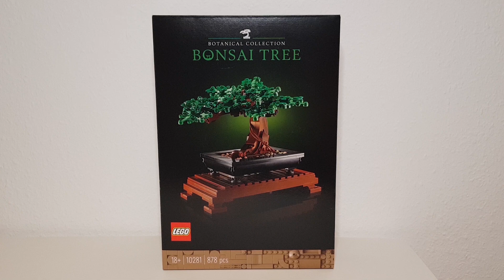The Fantastic Bonsai Set - Part 6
Part 6/6 - This Lego Bonsai set (Lego 10281) is an awesome botanical experience. We did split the building experience into six parts. Once you have completed all of them the tree looks like an artwork. We built it many times and loved it. Building this tree was like meditation after a stressful week. You can design the tree from season to season with pink and green leaves. We think is also a great decoration on the window in your home, and a cool accessory in the office. It looks so realistic. Have a look, sit back, grab the popcorn, relax, enjoy, and try to recreate it in your style afterward. It is always a lot of fun. Share your thoughts and experience today. The white baseplates are not included.

Watch out for more "unboxing videos" in real-time, speed build, and traditional stop motion animation on our YouTube channel:

=== Relax Unboxing with Creative Elements ===